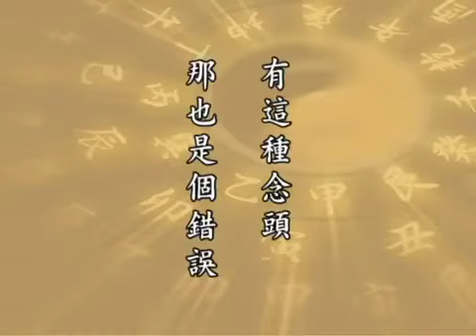太上感應篇 淨空法師132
太上感應篇　　（第一三二集）　　1999/11/17　　新加坡淨宗學會　　檔名：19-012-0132
　　諸位同學，大家好。我們接著看《感應篇》第六十四節：
　　【以惡易好。以私廢公。】
　　六十五節：
　　【竊人之能。蔽人之善。】
　　我們看這兩段，這些事情都是我們在日常生活當中很容易犯的，所謂「挑剔」。無論在什麼樣的場合，在什麼樣的環境當中，覺悟的人跟不覺悟的人的差別，就在此地。覺悟的人是為眾生活在這個世間，迷惑的人是為自己利益活在這個世間。為自己利益活在這個世間，當然他要受輪迴果報，所謂「善有善報，惡有惡報」，六道輪迴是他的家。如果為眾生活著的，一切為眾生，六道跟他就不相干了。所以迷的人，無論在什麼環境當中，遇到好的總是要自己佔有，把次一等的、不好的推給別人，我們很冷靜的觀察，就能看到。看到之後，回頭想一想，我們自己處事待人接物又如何？有沒有犯這個惡？所以冷靜想一想，自己就明白了。我們是輪迴中人，還是真的所謂極樂世界的人？如果真的是極樂世界的人，到這個輪迴裡面來是幫助別人的，所謂是救度一切眾生。
　　救度一切眾生，要拿行為表現給人看，世間人貪愛，我們施捨；世間人要好的，我們要不好的；樣樣東西你們不要的，我來要；你們要的，盡量的供養你們。釋迦牟尼佛當年在世，僧團裡面出家人穿的衣服叫「糞掃衣」。什麼叫糞掃衣？人家穿破舊的衣服不要了，丟到垃圾堆裡去，出家人把它撿起來，裡面還可以用的，這一塊的布剪下來、裁下來，拼拼湊湊這樣縫一件衣。所以我們看出家人披衣一塊一塊的，那一塊是什麼？是到處撿來的。因此質料不一樣，顏色也不一樣，穿起來很難看，必須重新染一染，所以叫「染色衣」。這是世尊、佛菩薩做了榜樣給我們看，教化世人，這一個惡的習氣才能夠斷絕。
　　『以私廢公』，也是非常普遍的現象。有一點地位，有一點權勢，就盡量來利用，利用自己的權勢，求取自己的利益。賄賂，不錯，是人家送來的，接受賄賂在佛法裡面是盜戒。我沒有去偷盜，是他送來的。他不是甘心情願送來的，他是有求於你，不得已而送來的，盜戒。盜的手段很多，方法很多；換句話說，凡是不應該得到的，無論用什麼手段，你得到了，都叫盜戒，偷盜戒。「以私廢公，以惡易好」，要看這個事情的大小，影響面廣狹，影響的時間長短來結罪。所以在佛門裡面，前面我們曾經讀到「壅塞方術」，我跟諸位報告過，這些幾乎每一句都有連帶關係。
　　像我們現在流通佛法，無論是流通經書，流通錄像帶，我們以這個做例子。這些事情大眾委託你去辦的，涉及到錢財，你如果偷工減料，在這裡面以這些財物據為己有，這個罪過已經很重。我們印書，你有沒有認真去選紙張，有沒有認真去想一想。考量有很多方面，如果希望這本書能夠傳之久遠，那你一定要想到紙張要好，要能夠保存年代久。西方人的紙張，現在高級的是聖經紙，可以保存兩百年；通常一般的紙張，它的壽命頂多是一百年，到那個時候這個紙變成粉了。但是中國的紙張，中國的紙張沒有外國紙張那麼好看，耐久，中國的毛邊紙可以保存五百年，中國的宣紙、連史紙，連史紙不知道你們懂不懂？連史紙很薄、很軟，都可以保存一千年。所以我們要印書，有沒有考量到這些地方。如果這是善本，希望它保存永久，這個書給誰？給人家圖書館裡面收藏，這是傳之永久，那我們就要對紙張上要考慮了，不能計較成本。如果是為普及，這是為宣傳，希望大家了解很多人都能夠得到，紙張差一點沒有關係，量要大。所以考量的重點擺在哪裡，我們要怎樣去做，一定要做到盡善盡美，人家拿在手上的時候能生歡喜心。用錢，一分一毫都不能夠糟蹋，糟蹋都是造罪業，所以公私要分辨得很清楚。
　　佛祖不但教我們要修福，最重要的要惜福。這個世間知道修福的人，有；知道惜福的人太少太少了。可以說在開發中的國家，懂得惜福的人愈來愈少，未開發的那些地區，懂得惜福的人還多。為什麼？物資非常缺乏，所以對於物力還能夠愛惜，這些道理我們要懂。《彙編》裡面的註解，它舉了個例子，「以惡易好，如鐵易金，石易玉」，這些事情多了。尤其現在的商場，這個還沒有什麼，把鐵鍍成金，當作金子騙人，把石頭當作玉騙人；人家歡喜買玉的，騙他也無所謂，反正他有錢。可是造業最深重的是造些假藥，這個罪過重，這是眼前雖然圖一點點小利，決定墮阿鼻地獄。你賣假藥，你是害命，這個罪過大了。凡是於眾生百姓生計的這一方面，你要是「以惡易好」，這個罪就特別要重。因為它是生活所必需的，生命所依靠的，修德都要從這個地方來做功夫。
　　此地引四祖一段話，這是禪宗的，「境緣無好醜，好醜從心起，心若不強名，妄情從何起」。佛法修的是什麼？清淨心、平等心。你的心裡面還有好醜，還有好惡，這是你的煩惱現前，自己一定要覺悟，這在造業。這裡頭還有一段故事，元曉法師，這是韓國的一位高僧，唐朝時候的人，這也是淨土宗的大德，他到中國來尋師訪友，吃了不少苦頭。夜晚睡在郊外墳地，半夜渴的時候沒水喝，看到坐的旁邊有水，他把這個水捧起來喝。到第二天早晨天亮的時候，起來一看，這是死屍流下來的水。他這時一看到這個，心裡就覺得噁心，然後就豁然大悟，說「三界唯心，萬法唯識，美惡自我，何關水乎」。他喝的時候不曉得，以為是泉水，喝得非常舒服，再第二天早晨一看，不對，那是死屍流的，泡在水裡，從這個地方覺悟，一切唯心造，你的心是清淨平等，死屍的水也是很好喝。
　　所以「以私廢公」，完全顧慮到自己的利益，自己的方便，不顧大眾，自己多一分方便，大眾就受一分損害。所以這個地方很簡單的，我們要建立一個概念，我們是學佛，還是願意繼續不斷再去當凡夫？如果要願意學佛，要作佛，眾生第一，一切為眾生，捨己為人，活在世間都是為眾生的。一定要讀經，要解義，要依教奉行，在生活當中去修，離開生活沒有地方修行。修行，就是說我們對一切人、對一切事、對一切物，把我們錯誤的想法、看法、作法修正過來叫修行。諸佛如來所表現的完全是性德自然的流露，最完美的德行，沒有一絲毫缺陷。我們凡夫沒有見性，沒有見性就學佛菩薩那種行為。學佛菩薩，我們要記住，不是跟那個人學，他的行為是自性自然的流露，我們跟他學，就是我們自性的流露，所以要懂得這個道理。佛法，絕不是說牽著鼻子跟他走，不是的，那個錯誤了。是他見性了，我們沒有見性，我們學他這個模樣，自己會見性。所以一定要放下自己的成見，放下自己的見解，放下自己的想法看法，聽從佛的教誨，這叫皈依。從哪裡皈？自己要曉得。從自己妄想分別執著，從自己錯誤的想法看法，回過頭來皈，依佛菩薩的教誨。我們初學佛，沒有見性，一定要用這個方法。下面一句：
　　『竊』是偷竊。它舉的例子也舉得很好，譬如「竊人之文，以為己作」。這個事情自古以來也常見，別人寫的文章，他據為己有，把人家的名字去掉，用自己的名字來發表，人家辛辛苦苦經多少年研究的，發表一篇論文，結果被別人竊取了。我在美國洛杉磯就見過，趙立本居士是個大學教授，多少年努力辛苦，寫出幾篇論文，結果發表一看，不是他的名字，別人的名字。所以他非常不平，以後工作辭掉了，去開餐館，他把這個事情告訴我。諸如這一類的，冒別人的功勞，古今中外，我們在歷史上都看到，這是自欺欺人。我們仔細觀察，看看他有沒有好的結果？大部分晚年都遭遇到果報。縱然這一生當中沒有敗露，《感應篇》裡面講得好，你能夠瞞得過人，瞞不了天地鬼神，天地鬼神真有，不是假的，那不是嚇人的。這些道理事實，我們都要懂得。
　　尤其我們生在現前這個時代，諸位只要冷靜觀察各個方面資訊的報導，我們就明瞭我們現在處的是一個什麼樣的時代。災難一年比一年多，一次比一次嚴重，我們還不覺悟，還在那裡造孽，後果不堪設想，而且這個後果會很快就要到臨。我們生在這個時候是共業所感，我們能倖免嗎？如果要求倖免的心，有這種念頭，那也是個錯誤。所以我們很清楚，不可能倖免，我們怎麼辦？我們一定順從佛菩薩的教誨，活著一天，這一天積功累德，斷惡修善，不怕死。人哪個沒死？死很平常，問題是死了以後到哪裡去？世間人不懂，我們懂，抓緊機會斷惡修善，你就決定正確了。
　　什麼是善、什麼是惡要搞清楚，利益社會、利益眾生的是善，利益自己的是惡，一定要把它搞清楚，全心全力為社會、為眾生，捨己為人，為他們服務。你誠心誠意為他服務，他未必感謝你，可是我們知道應該要做的一定要做，我們並不求人家感激，只把我們自己本分的事情做好。我們本分事情就是捨己為人，為眾生服務。在服務裡面，最重要的一個項目，幫助別人覺悟，幫助別人斷惡修善，幫助別人破迷開悟。我們能這樣做，這是真正佛弟子，真正的菩薩道。所以經不可以不讀，理不能夠不解，明白這個道理之後，一定要依教奉行。好，今天時間到了，我們就講到此地。